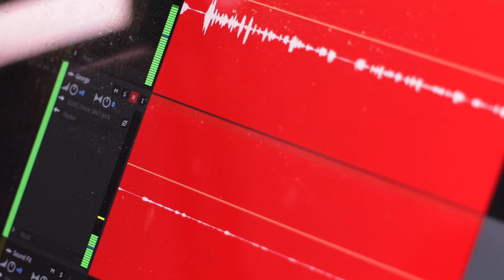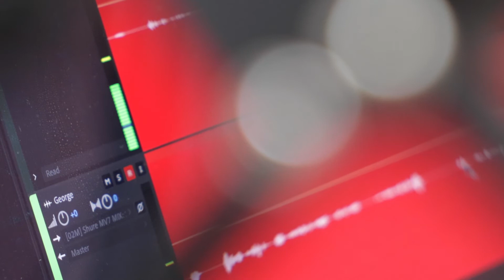Defending Marvel (PLUS: insane movie cameos) | Pulp Kitchen Ep. 4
This week it’s coffee, pastries and the state of modern cinema. Naturally.

We chew on the following:
00:05:40 - Ratatouille and Ricky Gervais’ career*
00:19:42 - Where we stand on the MCU (as a whole)
00:36:58 - Martin Scorsese, streaming services and the issue of content, content, content.
00:45:14 - The best, worst and weirdest movie cameos.

Enjoy new episodes of Pulp Kitchen every Tuesday.